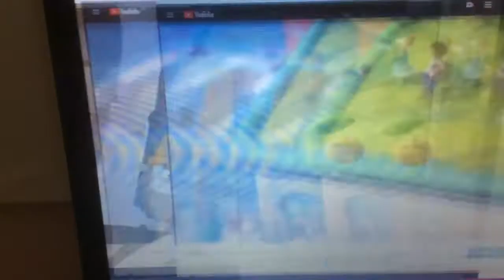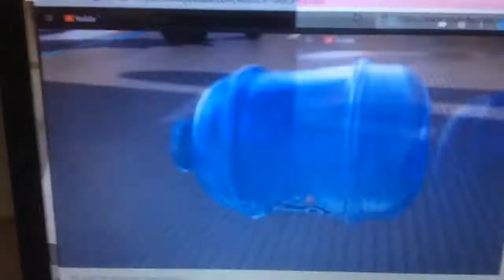MLP The Movie & The Lorax Get It Unstuck